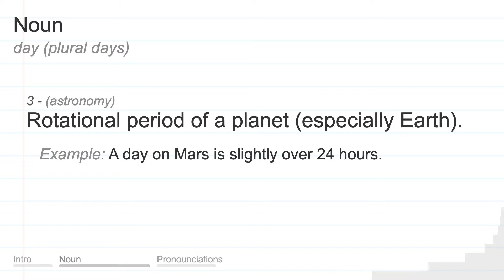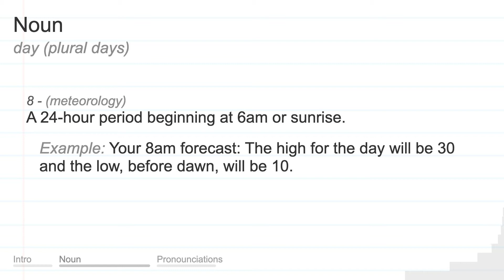DAY meaning, definition & pronunciation | What is DAY? | How to say DAY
What is DAY?
What does DAY mean?
How do you say DAY?
How to pronounce DAY?

DAY meaning - DAY pronunciation - DAY definition - DAY explanation